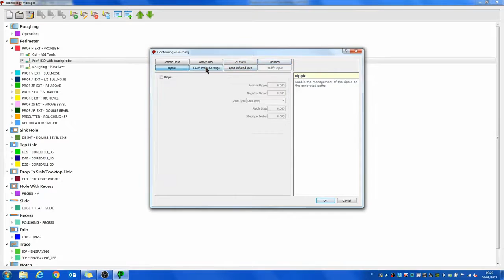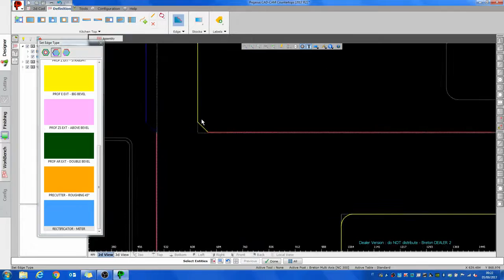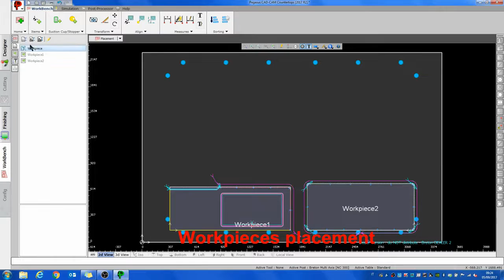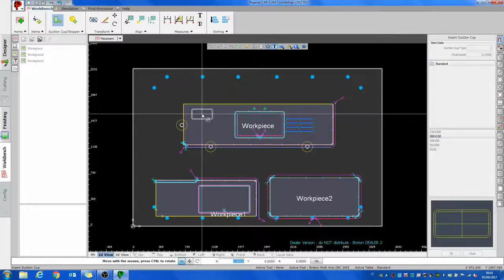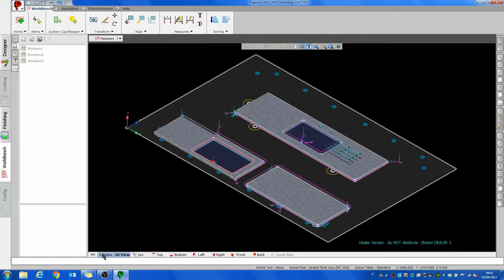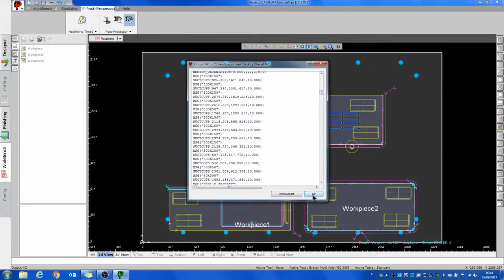Breton SmartCAM Countertops, how to process the machining of kitchentops or countertops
Breton SmartCAM Countertops is the CAD/CAM software for the production of countertops and kitchentops on contouring centers.